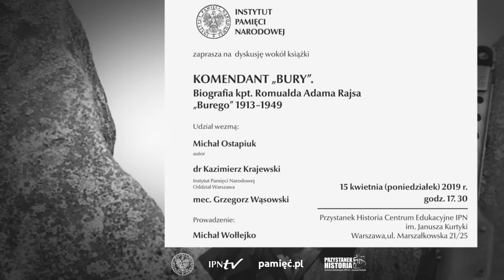„Komendant »Bury« – biografia kpt. Romualda Adama Rajsa 1913-1949 [DYSKUSJA o KSIĄŻCE]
📓 Biografia kpt. Romualda Adama Rajsa „Burego”, Michała Ostapiuka, dzięki szerokiej kwerendzie źródeł i rzetelnej analizie archiwaliów przeprowadzonej przez autora, prezentuje nowe fakty, które są niezwykle istotne m.in. dla odtworzenia przebiegu pacyfikacji pięciu wsi białoruskich, przeprowadzonej przez plutony 3. Wileńskiej Brygady NZW. Ostapiuk rekonstruuje rozkazodawstwo „Burego” dotyczące tych działań, analizuje zakres jego odpowiedzialności za ich przebieg.

🗣 W dyskusji udział wzięli:
• Michał Ostapiuk – autor
• dr Kazimierz Krajewski – Instytut Pamięci Narodowej Oddział Warszawa
• mec. Grzegorz Wąsowski
• Prowadzenie: Michał Wołłejko

▶ Autor wiele miejsca poświęca powodom pozbawienia życia 30 białoruskich furmanów pod Puchałami Starymi 31 stycznia 1946 r. Michał Ostapiuk odtwarza mechanizm, który doprowadził do aresztowania „Burego”. Ponadto analizuje zachowanie kpt. Rajsa w czasie śledztwa i procesu. Stawia nowe pytania oraz hipotezy badawcze dotyczące okoliczności przebiegu akcji pacyfikacyjnej, podjętej przez pododdziały 3. Wileńskiej Brygady NZW w Zaleszanach, Wólce Wygonowskiej, Szpakach, Zaniach i Końcowiźnie.

📖 W książce zaprezentowano kulisy aresztowania przez UB ukrywającego się „Burego”. Autor przeprowadził wnikliwą analizę przebiegu śledztwa dotyczycącego sprawy „Burego”. Warto podkreślić, że autor w bezwzględny sposób rozprawia się ze stereotypem: Białorusin – komunista. ➡ Wykazuje, że linia konfliktu między podziemiem niepodległościowym a częścią ludności białoruskiej nie przebiegała na gruncie wyznania czy też narodowości. Osią konfliktu był stosunek do idei niepodległego bytu państwa polskiego. Michał Ostapiuk nie ograniczył się do drobiazgowej analizy najbardziej „kontrowersyjnych” wątków biografii kpt. Rajsa. Szczegółowo odtworzył całość życia „Burego”, poczynając od młodzieńczych czasów, aż do chwili, w której jego życie przerwała kula wystrzelona w tył głowy przez komunistycznego oprawcę w białostockim więzieniu.

ℹ Publikacja powstała w ramach centralnego projektu badawczego IPN „Podziemie niepodległościowe w Polsce 1944–1956”.

▶ Patroni medialni: TVP Historia, wRealu24.pl, Radio Wnet, Glaukopis, Kwartalnik Wyklęci, Polska Zbrojna Historia, Magna Polonia